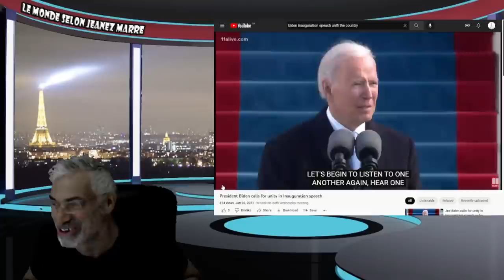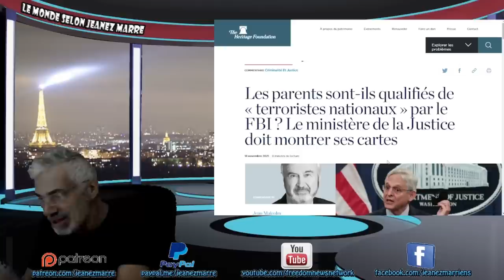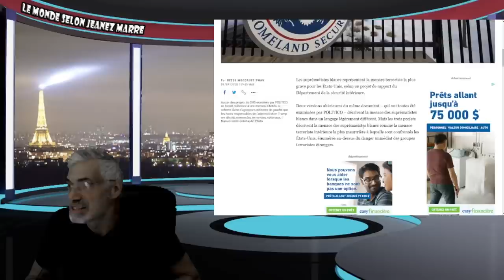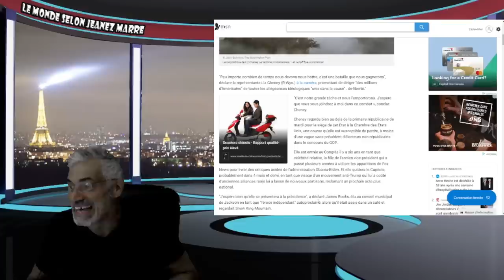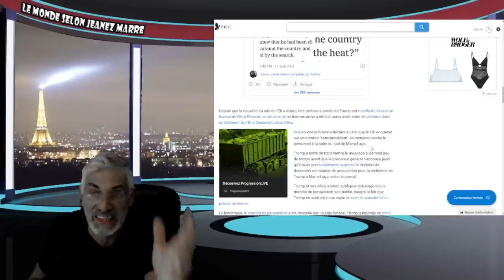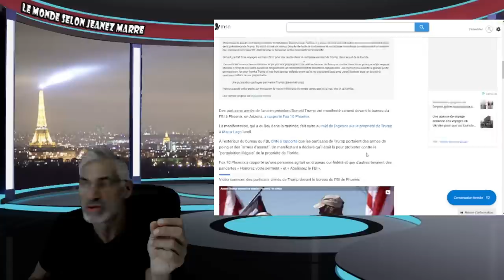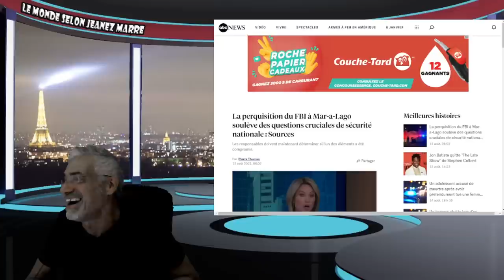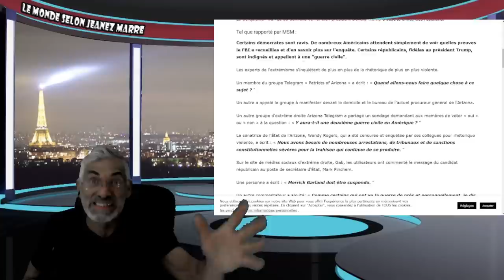DONALD TRUMP ENVOI UN MESSAGE CRYPTÉ AU GOUVERNEMENT AMÉRICAIN; VOIÇI CE QU'IL EXPOSE !